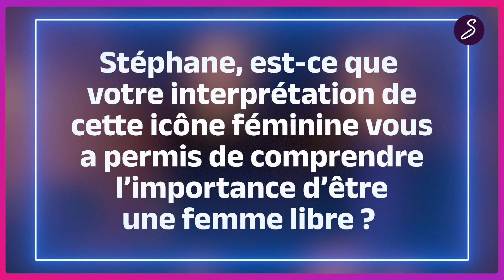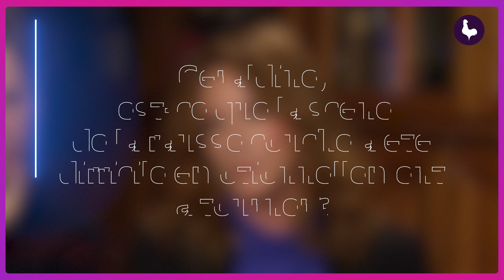SIGNATURE avec GERALDINE DANON & STEPHANE CAILLARD ⛵ L'incroyable destin de "FLO"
A l'occasion de la sortie du film "FLO" qui consacre la grande navigatrice Florence Arthaud, nous avons rencontré la réalisatrice du film et l'actrice qui interprète le rôle de "la petite fiancée de l'Atlantique".

"FLO" le 1er novembre au cinéma.